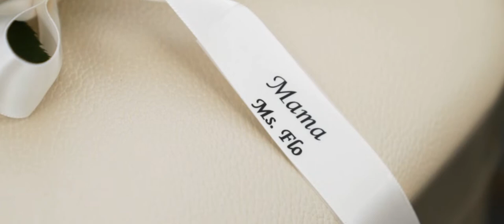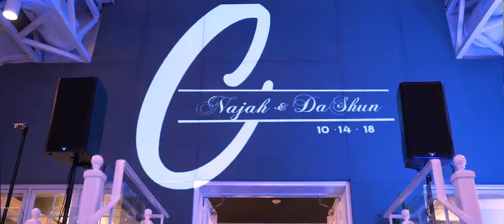Najah and DaShun Wedding Highlight at The Madison Hotel in Morristown, NJ